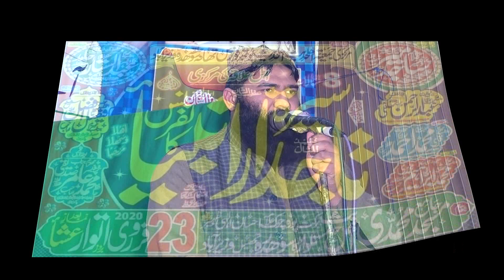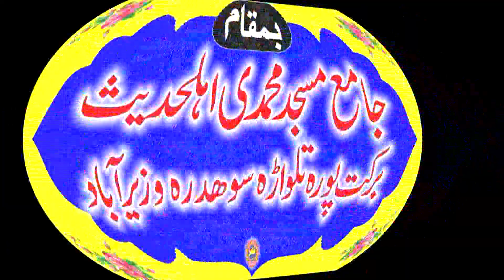Amazing Speech Qari Sami Ullah Sajid topic Waldain.Zafar Okara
Qari Sami Ullah Sajid topic Waldain.Zafar Okara